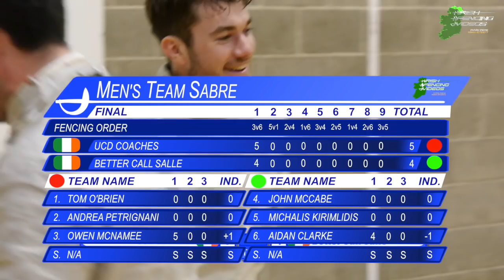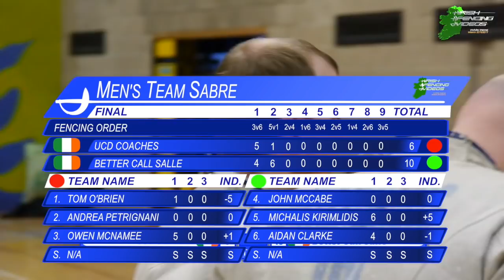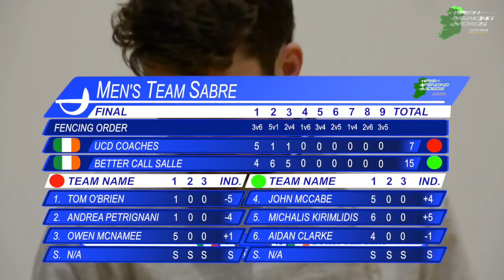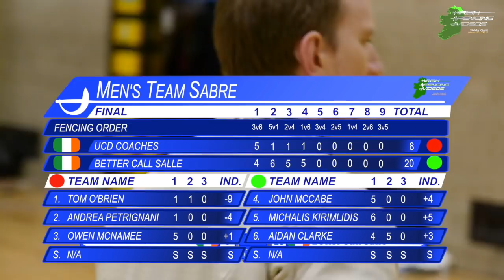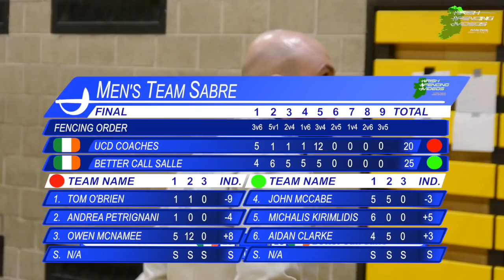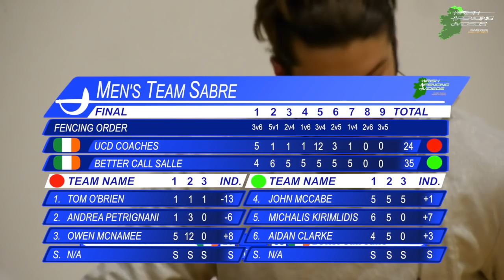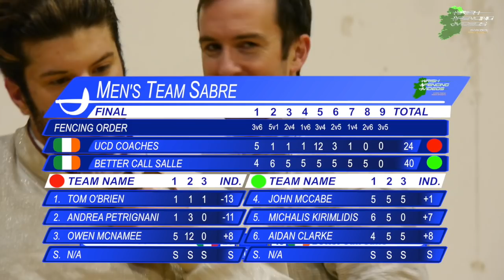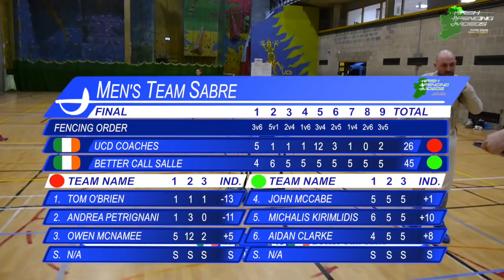Belfield Sabre, Men's Team Sabre Final 2018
Belfield Sabre, Men's Team Sabre Final, held at UCD Sports Centre, Belfield Campus, hosted by UCD Fencing Club on Saturday, November 10th 2018. UCD Coaches (UCD) vs Better Call Salle (Salle Dublin).

Teams:-

UCD Coaches
Owen McNamee
Tom O'Brien
Andrea Petrignani

Better Call Salle
Aidan Clarke
Michalis Kirimlidis
John McCabe-Simpson

CREDITS:-

Referee:
Owen McNamee, Michalis Kirimlidis, Aidan Clarke
Cameraman:
Duncan Salter

Title Sequence: World Cup Football Theme (Productiontrax)

Logo Theme: BBC Grandstand theme